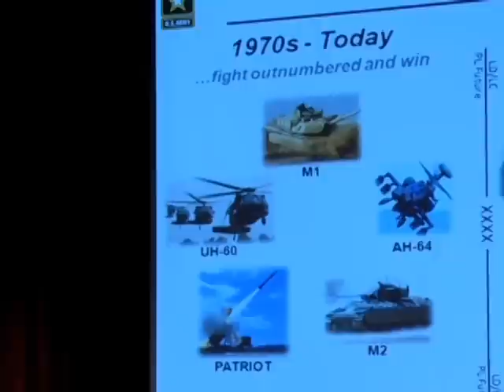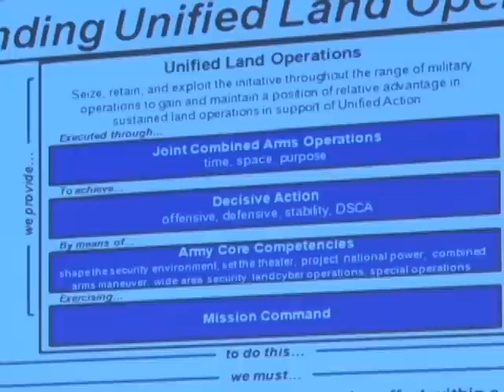General David Perkins speaks at Maneuver Conference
Leaders from all across the Army gathered at Fort Benning as the Maneuver Center of Excellence hosted the annual Maneuver Warfighter Conference. Katie Cooke brings us the details as General David Perkins, U.S. Army Training and Doctrine Commander, explained TRADOC’s priorities.